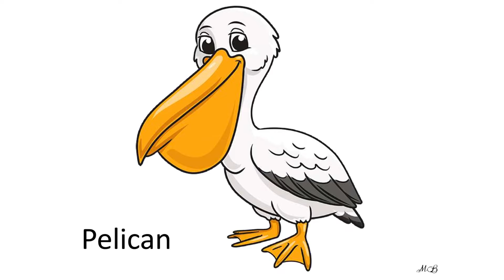How To Draw Pelican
Use the video and step by step drawing tutorial to learn how to draw different Popular Characters.